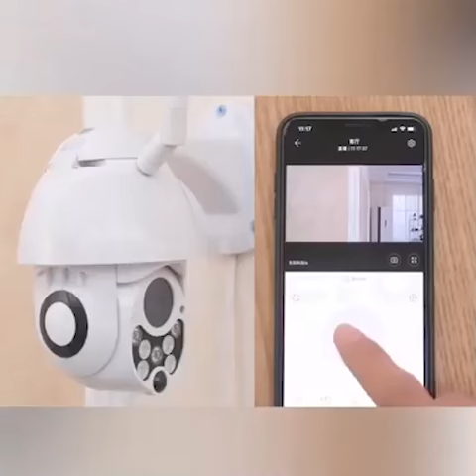DigiEye 1080P Camera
Get instant live stream no matter where you are with notifications when motions are detected. Lots more features available.